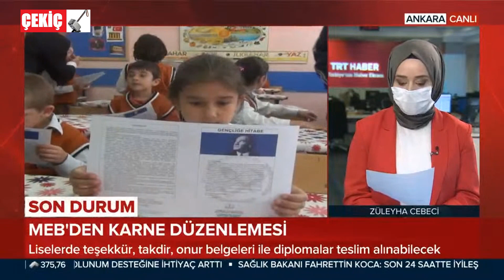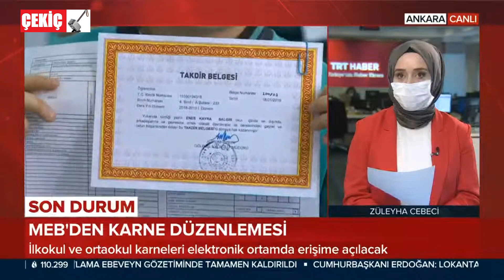Son Dakika: MEB'den Okullara Karne Düzenlemesi 10.06.2020 TURKEY